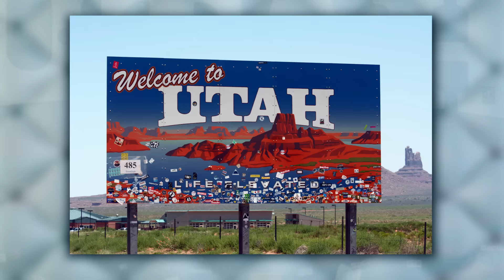Elliott C Morgan Gets Cancelled!